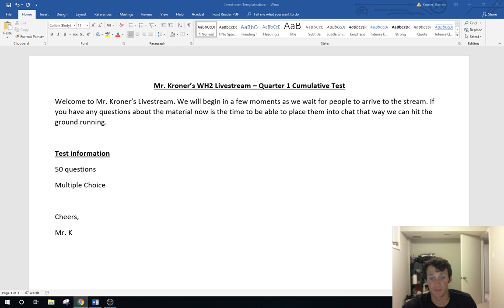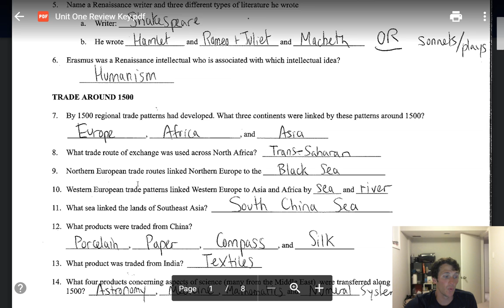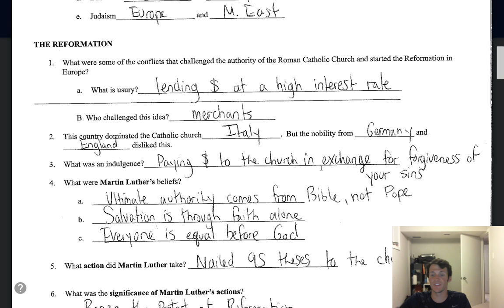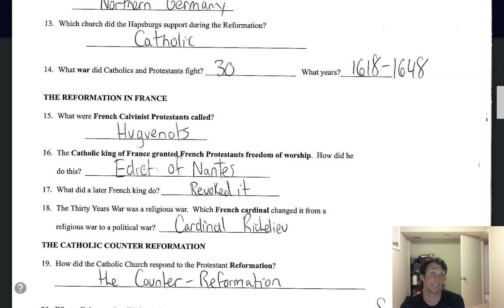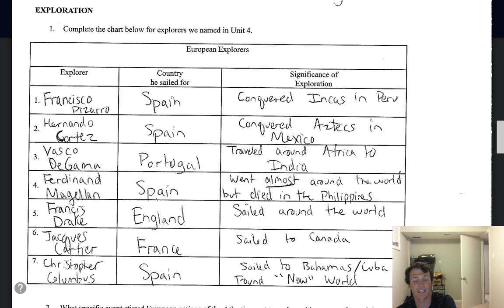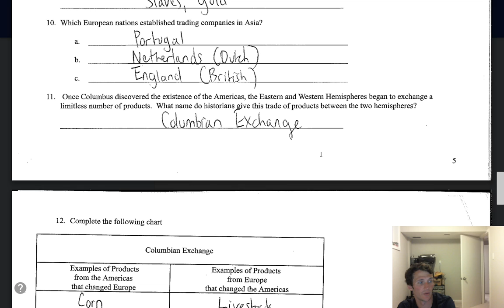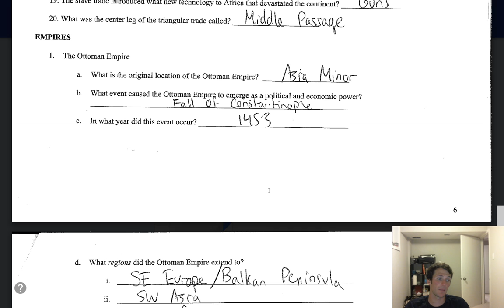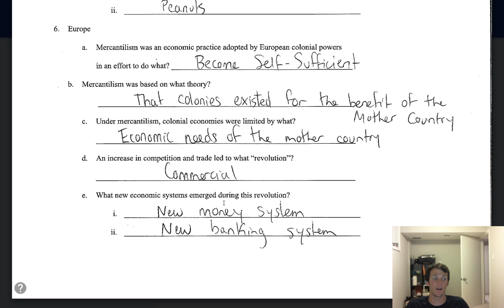WTW - Livestream Review - WH2 - Quarter 1 Test